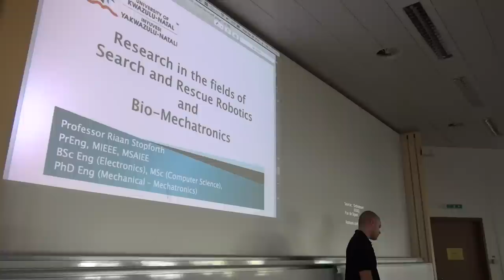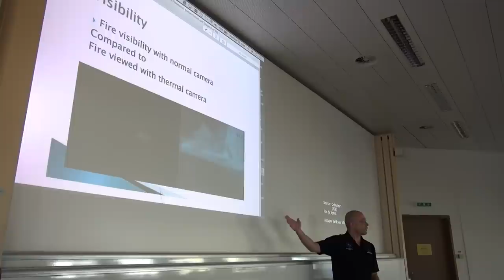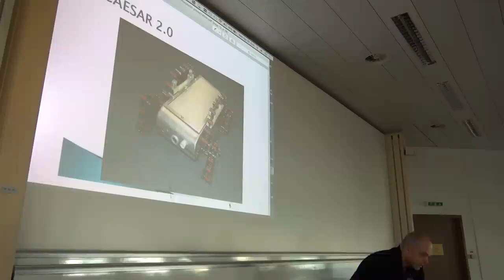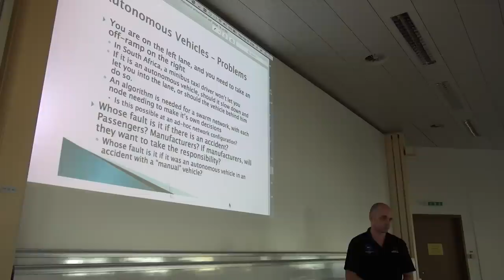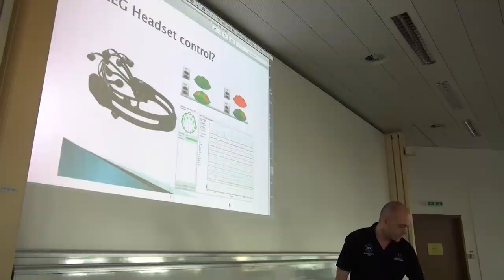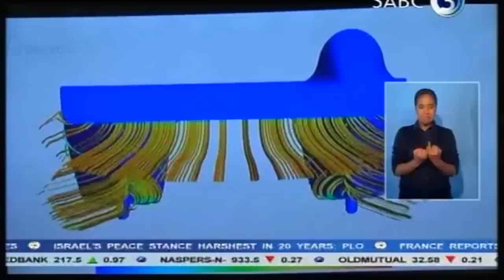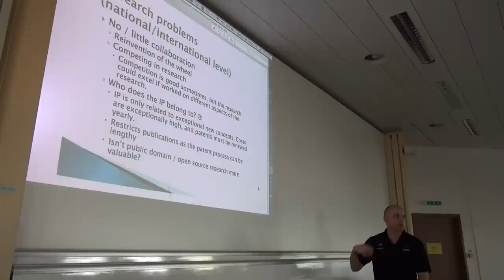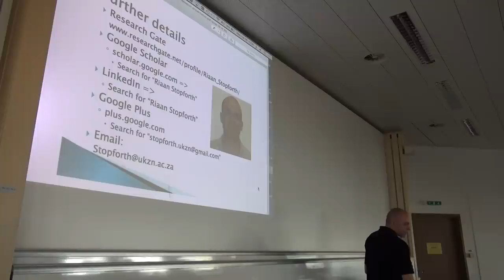Prof. Riaan Stopforth - Research in the fields of Search and Rescue Robotics and Bio-Mechatronics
Prof. Riaan Stopforth presents his research in the fields of Search and Rescue Robots and Mechatronics